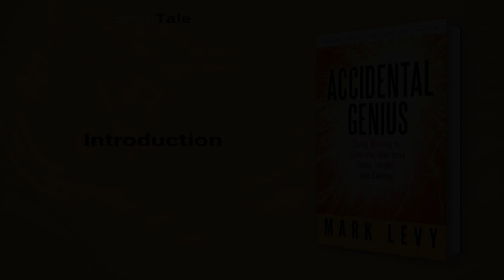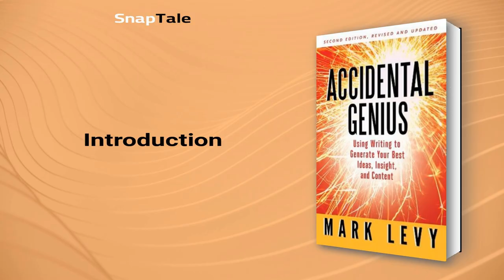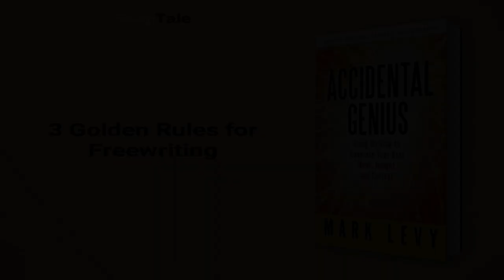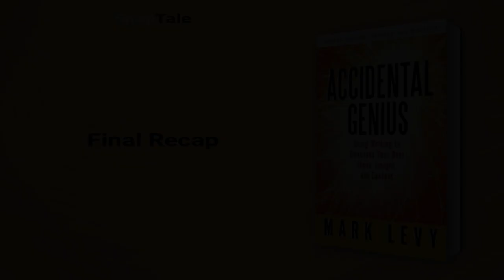Accidental Genius by Mark Levy: 16 Minute Summary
*BOOK SUMMARY*

TITLE - Accidental Genius: Using Writing to Generate Your Best Ideas, Insight, and Content

AUTHOR - Mark Levy

DESCRIPTION:
📖 Unleash your creativity with "Freewriting": a powerful tool to overcome conventional thinking and generate breakthrough ideas. Ignite your problem-solving capabilities by bypassing your internal editor with this enlightening book summary. Discover the secrets to limitless innovation!

TIMESTAMPS:
⌚ 00:00 Introduction
⌚ 01:06 Unleash Creativity with Freewriting
⌚ 01:47 Mastering Freewriting Techniques
⌚ 03:24 3 Golden Rules for Freewriting
⌚ 05:27 Unlocking Creativity with Freewriting
⌚ 06:56 Embrace Simplicity in Freewriting
⌚ 08:57 Unleash Creativity with Freewriting
⌚ 10:42 Unleashing Freewriting Potential
⌚ 12:55 Unleash Creativity with Freewriting
⌚ 15:07 Final Recap